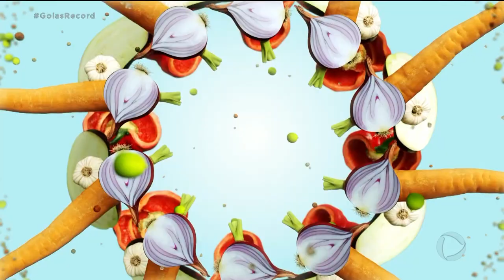COMIDA DO CORAÇÃO: PEQUI LEMBRA ALMOÇO DE DOMINGO COM A FAMÍLIA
NÃO TEM UM SÍMBOLO MAIOR DA CULINÁRIA GOIANA QUE O PEQUI. SÓ DE FALAR, A GENTE JÁ LEMBRA DOS ALMOÇOS DE DOMINGO, DA FAMÍLIA TODA REUNIDA. E NÃO É POR MENOS QUE A GENTE ESCOLHEU O PEQUI COMO TEMA DA TERCEIRA REPORTAGEM DA SÉRIE COMIDA DO CORAÇÃO. VOCÊ VAI CONHECER UM CARIOCA QUE SE APAIXONOU PELO PRATO GOIANO DESDE QUE CHEGOU POR AQUI E ELE DÁ DICAS PRA DEIXAR O PRATO SUAVE, E AGRADAR QUALQUER PALADAR, ATÉ MESMO DE QUEM NÃO É MUITO CHEGADO NO PEQUI.